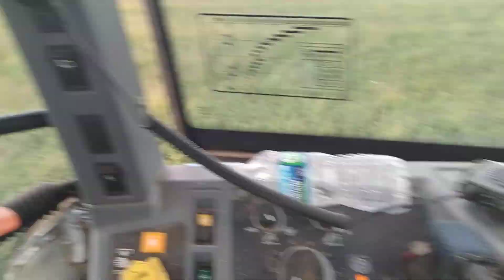Start of Hay season 2021